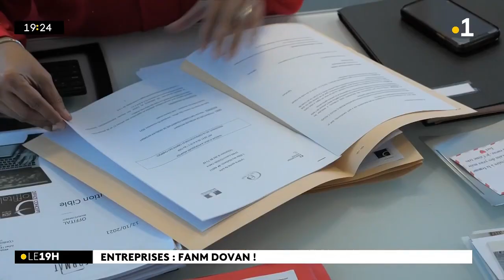Entreprises : Fanm dovan !